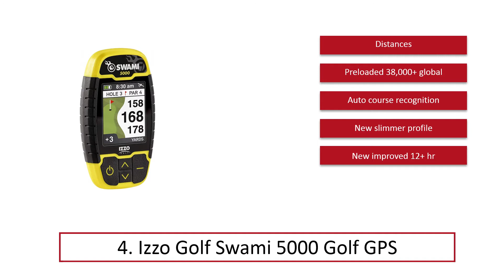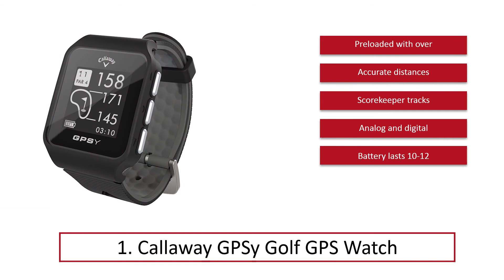Best Golf Gps (LIst) In 2020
Best Golf Gps 2020